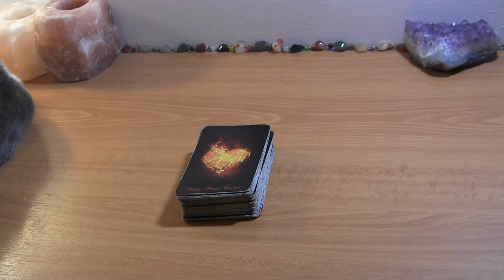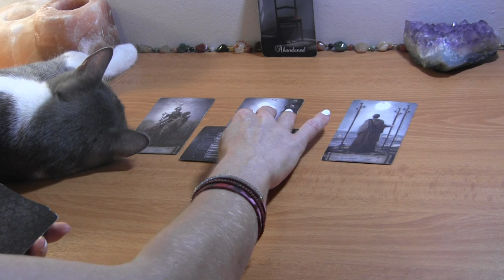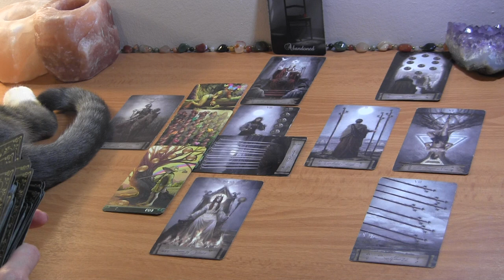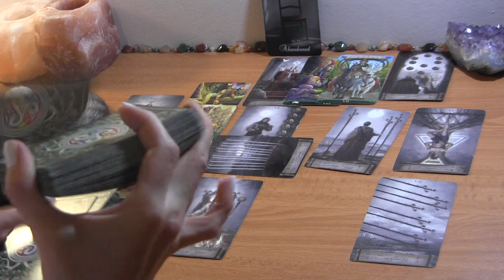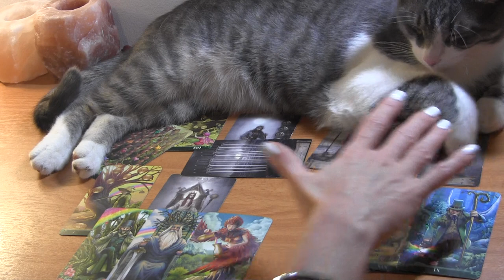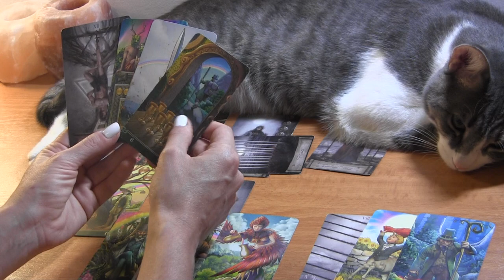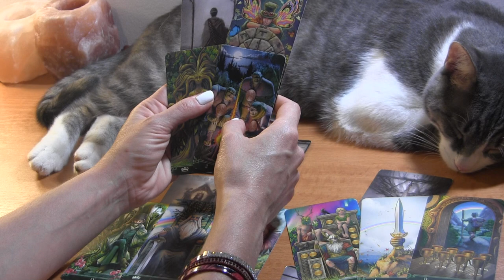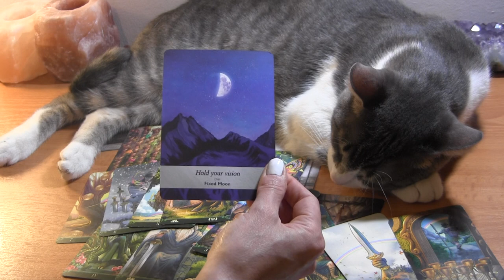LEO SEPTEMBER 2021: They’re Still Working Towards You, Just Differently! ❤️ Love Reading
Leo September Tarot Love Reading

PERSONAL TAROT READING OPTIONS:
1.  BASIC LOVE READING ~30min $50
2.  EXTENDED LOVE READING ~45min $65
3. MINI-READING ~20min $35

  1. Reading option
  2. Your and your partner's first names, FULL DOBs  and current countries (if known)
  3. Brief description of situation (includind if there is a 3rd party element to look into)
  4. Recent photos optional